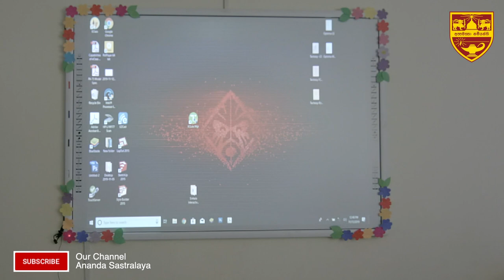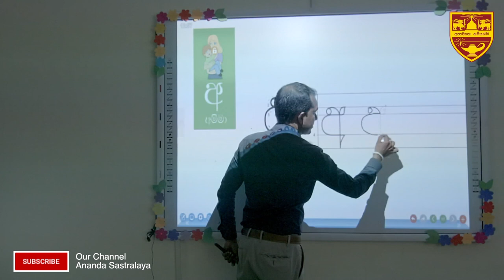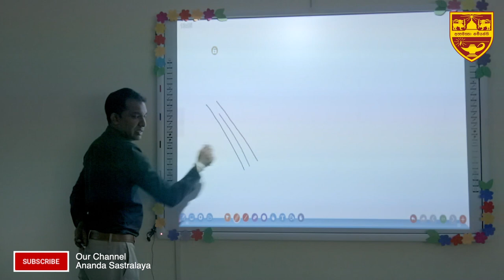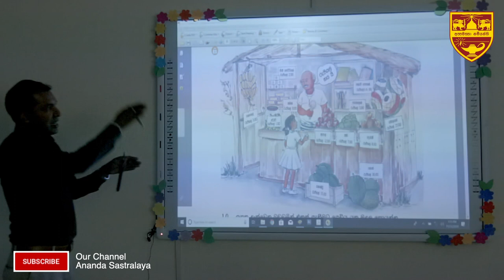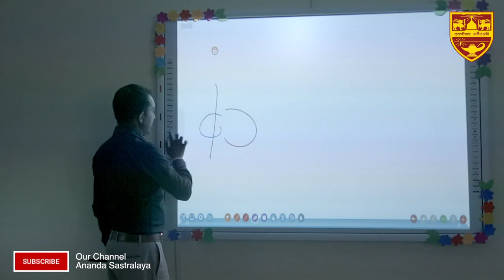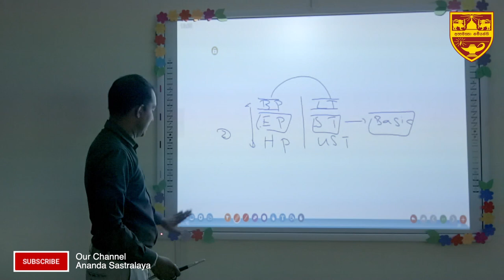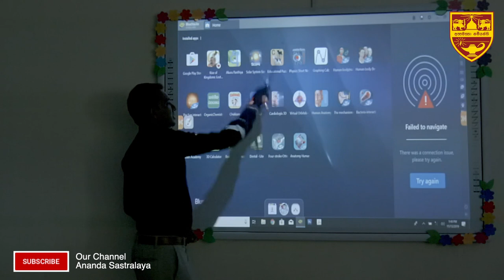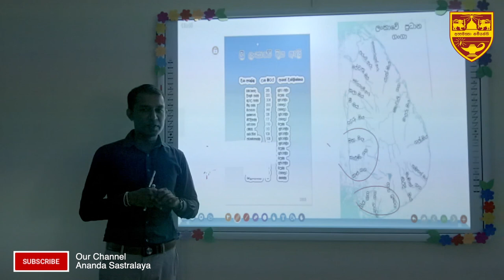Smart Board Training Session - Ananda Sastralaya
Smart Board Training Session - Ananda Sastralaya Primary Section Organized by Past Pupils Association of Ananda Sastralaya Kotte.

Smart Board Training and Equipment - ProMate